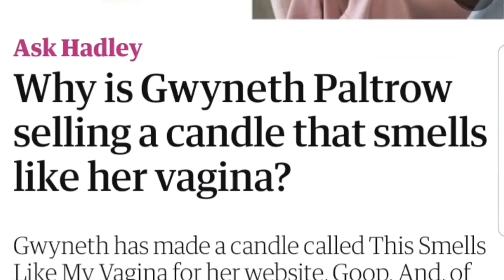¡Gwyneth Paltrow vende una vela con aroma a su vagina!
¡Visítenos!